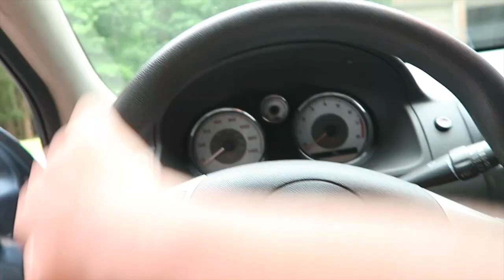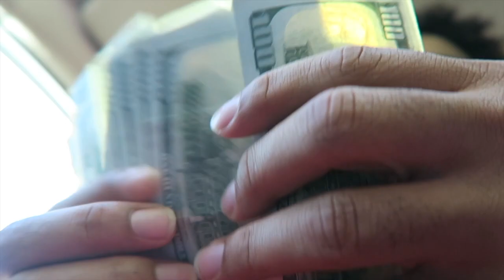Bought a Ferrari 488 Pista CA$H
CLICKBAIT
 I bought a 2007 Pontiac g5 because my 2007 impala broke down 😢😢😢 but hey I’m still blessed to have a car 🤪🤟🏽💛💛💛
HMU and let me know you’re from YouTube saying “YouTube family” also subscribe to the YouTube channel and turn on your notifications to become a part of the funnest YouTube family on YouTube!